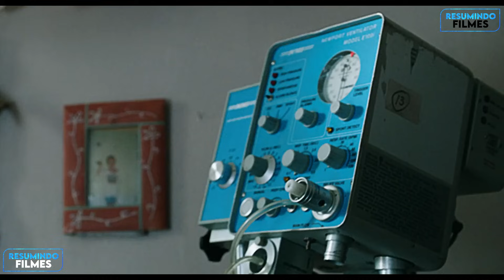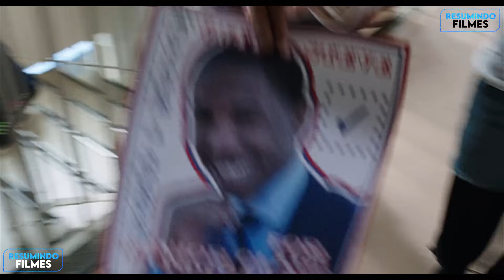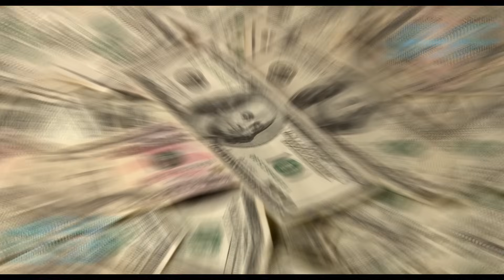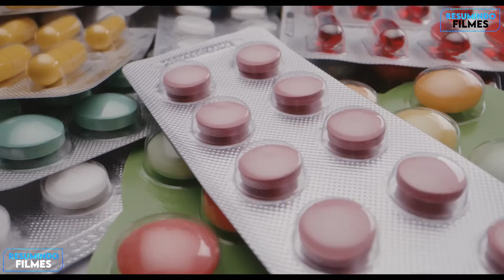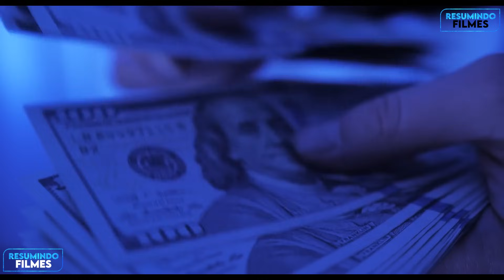Esses Jovens Encontraram Um Buraco Misterioso e Acabaram Ganhando Superpoderes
Filme: P0d3r S3m L1mit3s

Capítulos
0:00 - Introdução
0:17 - Ganhando os Poderes
7:17 - Com Grandes Poderes, Sem Grandes Responsabilidades
9:55 - Dando Uma de Popular
13:07 - Caindo na Real
17:42 - O Tibete